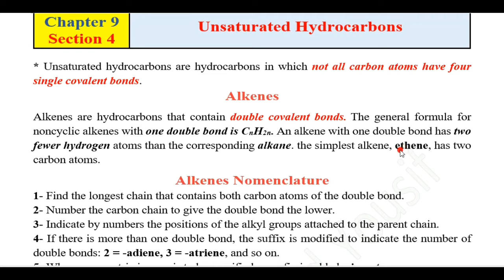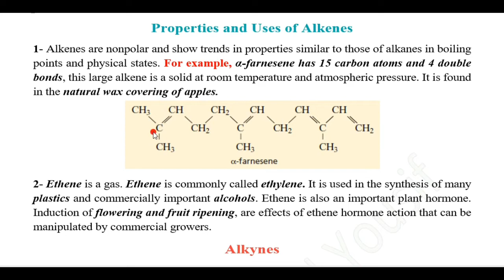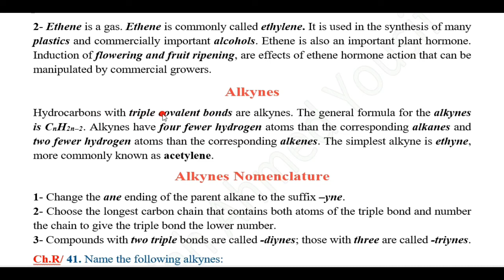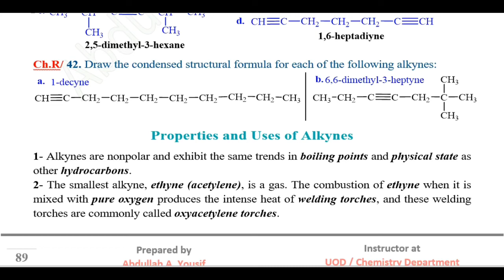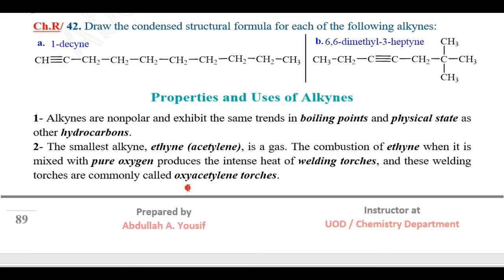Chapter 9-4 Unsaturated Hydrocarbons Alkenes and Alkynes